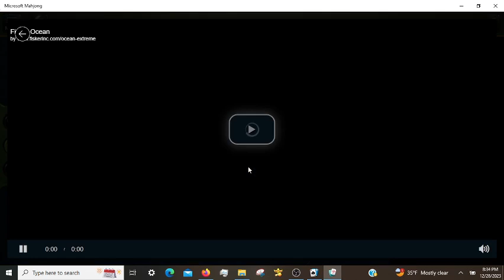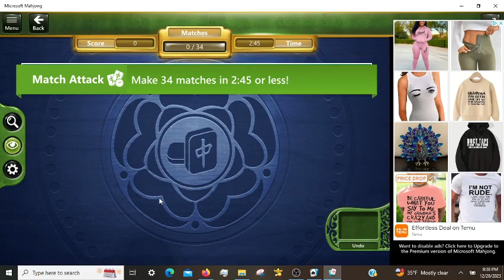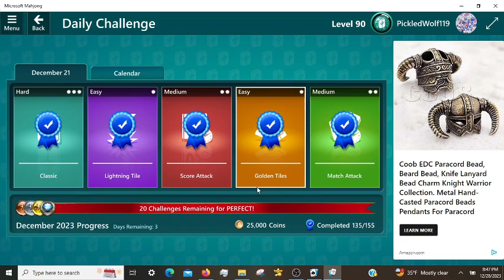Microsoft Mahjong Daily Challenges, incl. Classic Hard 12/21/2023